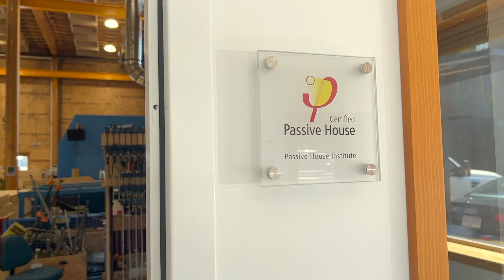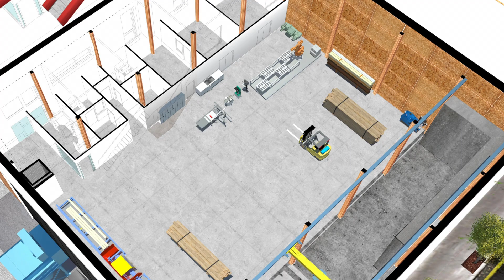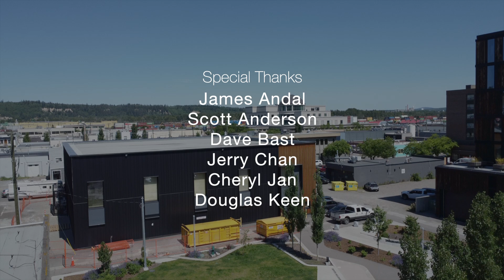The Resilience of Mass Timber Design: UNBC’s Wood Innovation Research Lab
On August 22, 2023, UNBC's Wood Innovation Research Laboratory (WIRL) faced a series of extreme events: an earthquake-like shockwave, fire, and flood. Remarkably, the building emerged with only superficial damage.

The incident began when a vacant building next to WIRL exploded, sending a massive shockwave into the lab. Debris pierced the building's metal cladding, and fire quickly engulfed an exterior wall. Firefighting efforts, along with the building's sprinkler system, led to flooding in the lab.

Less than a year later, WIRL is fully operational again, showcasing the resilience of wood design and engineering. Built to house research into mass timber construction, the lab meets the stringent Passive House energy efficiency standard. Discover how the building's design played a crucial role in mitigating damage and enabled a rapid recovery.

Produced by UNBC Communications & Marketing

Presented by David Claus

Featuring:
Maik Gehloff
Dr. Thomas Tannert
Cliff Warner
Dr. Mauricio Dziedic
Adam Gerber
Derrek Travis
Dr. Asif Iqbal

Special thanks to:
James Andal
Scott Anderson
Dave Bast
Jerry Chan
Cheryl Jan
Douglas Keen
Jason McCannon
Aaron Olsen
Amir Einipour Rashti
Sabarinath Sivakumar
Sanya Thakur

Winton Homes & Cottages
ASPECT Structural Engineers
City of Prince George
Prince George Fire Rescue
Stantec
UNBC School of Engineering

Additional footage courtesy of:
6ixsigma Productions
CKPG TV
John Zukowski
Randi-Marie Adams
 Shane Trobacher
PJXM News

All music licensed through PremiumBeat.com